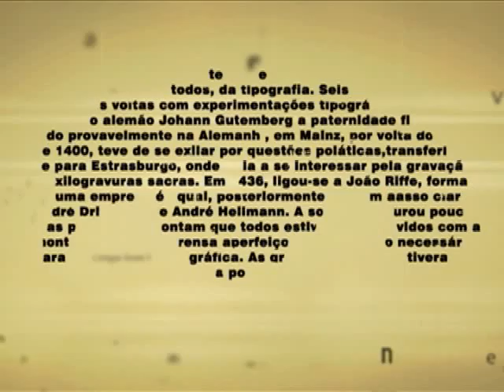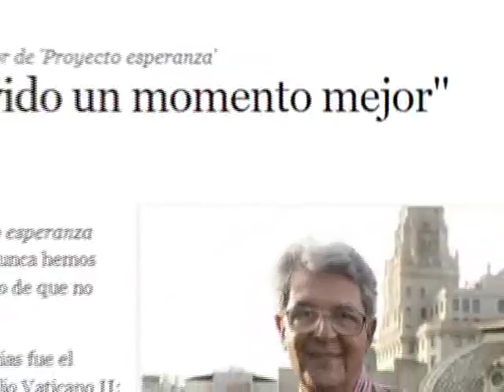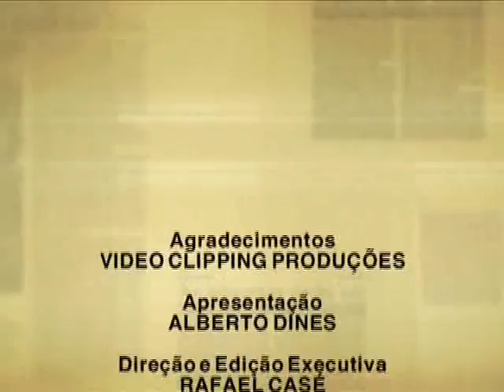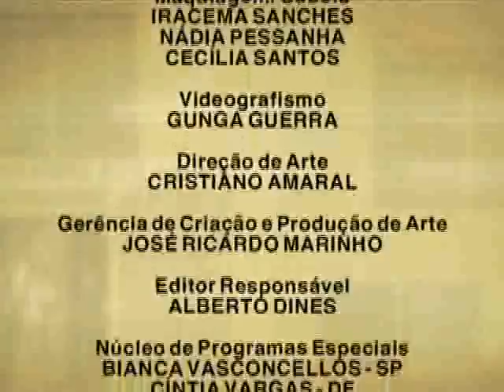OInaTv(3/3) - Entrevista com o correspondente do El País Juan Arias - 07/02/2012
Estamos começando a temporada de 2012 com o depoimento de um grande jornalista, de um grande jornal, um jornal modelo, jornal-sonho, tanto de jornalistas como de leitores. Este diário, além disso, goza de uma condição especial: circula no Brasil, é impresso no Brasil, mas num idioma que não é nosso.

Parte 3/3